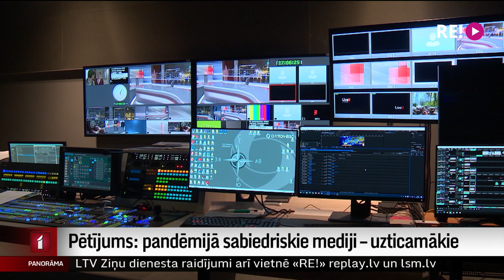Pētījums: pandēmijā sabiedriskie mediji – uzticamākie